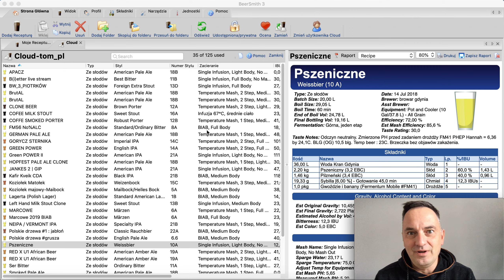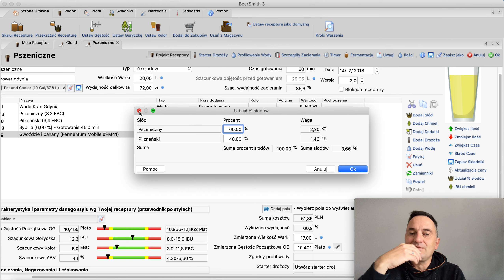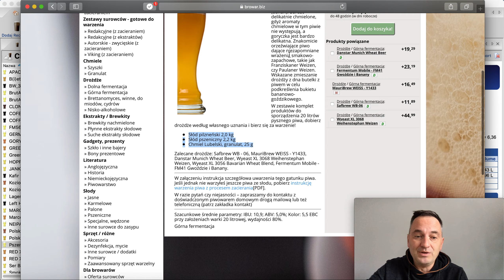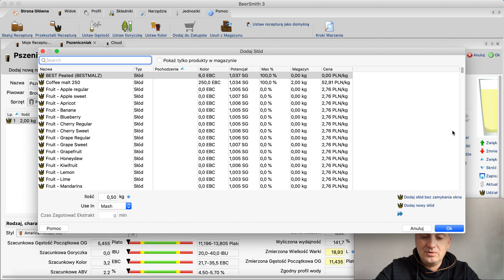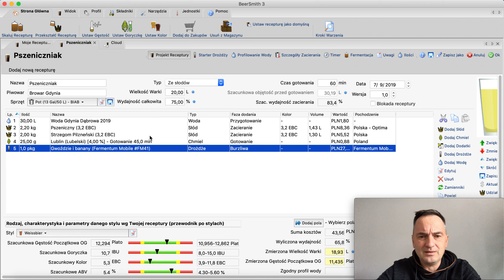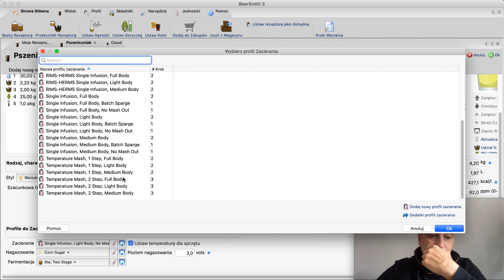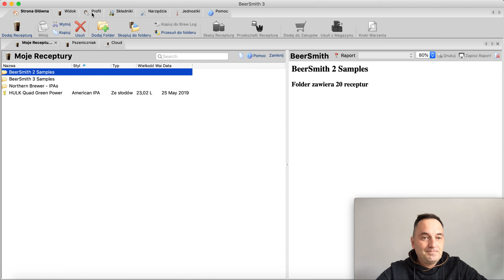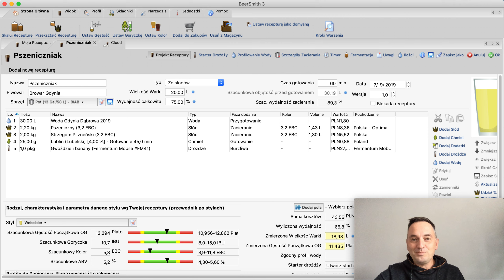receptura: piwo pszeniczne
Zapraszam na film z recepturą piwa pszenicznego. Sezonowym dodatkiem jest dynia z ogrodu pewnej pani z piekła rodem. Dokładnie Piekła Dolnego w okolicach jeziora przywidzkiego wielkiego.